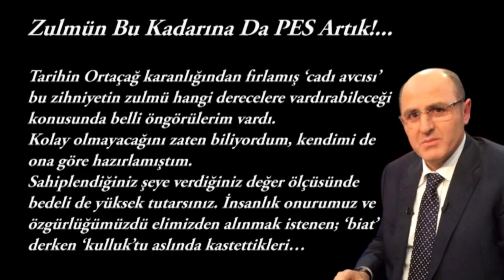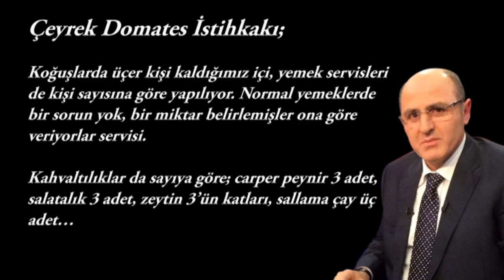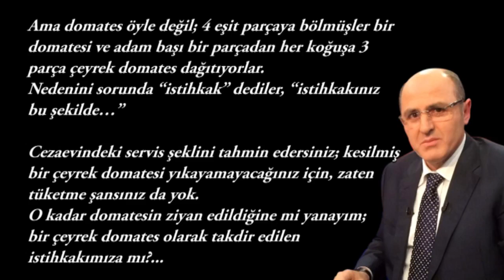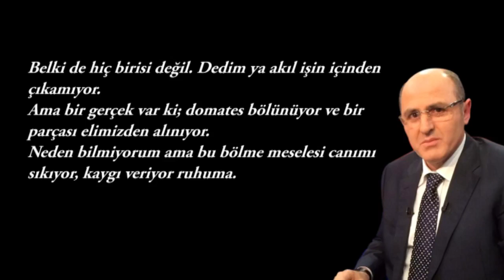ALİ FUAT YILMAZER: BU KADARINA DA PES - domates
İstanbul Bağımsız Milletvekili adayı olan ve Silivri Cezaevinde tutuklu bulunan Ali Fuat Yılmazer, kendilerine kahvaltı istihkakı olarak çeyrek domates verildiğini yazdı. Silivri'den mektup gönderen Yılazer, 3'er kişilik koğuşlarda kaldıklarını belirterek "4 eşit parçaya bölmüşler bir domatesi ve adam başı bir parçadan her koğuşa 3 parça çeyrek domates dağıtıyorlar. Nedenini sorunca 'istihkak' dediler, 'istihkakınız bu şekilde…'" ifadelerini kullandı. Bir çeyrek domatesin, yıkanamayacağı için yeme şansları da olmadığını belirten Yılmazer, 3 çeyrekten arta kalan ve verilmeyen bir çeyrek domatesi ne yaptıklarını merek ettiğini söyledi.

İşte Ali Fuat Yılmazer'in o açıklamaları...

Zulmün bu kadarına da pes artık...

Tarihin ortaçağ karanlığından fırlamış cadı avcısı bu zihniyetin zulmü, hangi derecelere vardırabileceği konusunda belli örgürürelerim vardı. Kolay olmayacağını zaten biliyordum, kendimi de ona göre hazırlamıştım. Sahiplendiğiniz şeye verdiğiniz değer ölçüsünde bedeli de yüksek tutarsınız. insanlık onurumuzu ve özgürlüğümüzü elimizden alınmak istenen:; biat derken, kulluktu aslında kastettikleri.

Dahası çocuklarımızın da geleceğine dikmişlerdi özlerini ve nesiller boyu devam edecek tağuti, bir hanedanlığa baş eğmemiz isteniyordu. Bedeli ne olursa olsun direnecek, asla şikayet de etmeyecektim. Şu ana kadar uyguladıklayageldikleri baskı ve zulümler, hepsi öngürülerim içinde yer aldığı için hiç zarlanmadığımı, aksine uğruna mücadele ettiğim değerlerim adına bir şeref ve itminan vesilesi bildiğimi rahatlıkla söyleyebilirim.

Ta ki, 19 Mayıs Salı gününe kadar!...

İlk defa maruz kaldığımız bir muamele karşısında zorlandığımı anlatmakta ve kabullenmekte güçlük yaşadığımı hissettim. Evet itiraf ediyorum:; bu kadarını hesap edememiş, böylesine hiç ihtimal vermemiştim.

Çeyrek Domates İstihkakı

Koğuşlarda üçer kişi kaldığımız, iç yemek servisleri de kişi sayısına göre yapılıyor. Normal yemeklerde sorun yok, bir miktar belirmeşiler ona göre veriyorlar servisi. Kahvaltılıklar da sayısa göre; carper peynir 3 adet, salatalık 3 ade, zeytin 3'ün katları, sallama çay üç adet… Ama domates öyle değil; 4 eşit parçaya bölmüşler bir domatasi ve adam başı bir parçadan her koğuşa 3 parça çeyrek domates dağıtıyorlar. Nedenini sorunca 'istihkak' dediler, 'istihkakınız bu şekilde…'

Cezaevindeki servis şeklini tahmin edersiniz, kesilmiş bir çeyrek domatesi yıkayamayacağnız için, zaten tüketme şansınız da yok. O kadar domatesin ziyan edildiğine mi yanayım, bir çeyrek domates olarak takdir edilen istihkamıza mı?

Diğer cezaevlerinde daha önce rastalamadığımız bir durumdu bu. Nasıl bir zihin yapısı ile karşı karşıya idik? Bu uygulamadaki hakaretin kastını, psikolojik baskı unsurunu geçiyorum. Ama yine de insan bir ciddiyet bekliyor; doğrusu akla icnnet geçirden ya da çocuk aklının bile yetişemeyceği bir tarz baskı yöntemleriyle karşılaşmak beklentilerim arasında değildi. Tamam, sistemdeki hırsızlık revaç görüyor ve yolsuzluk becerilerine göre terfi ettiriliyor insanlar. Ama bir omatesten bir çeyrek parçayı çalarak kaç kuruşluk yolsuzluk yapılabilir ki?

Peki yolsuzluk değilse domatesin suçu ne, neden kıyıyorlar ona? O bir çeyreği ayırıp çöpe mi atıyorlar, araklayıp eve mi götürüyorlar? Yoksa bu ifritten sürecin en şizofrenik baskı yöntemi olarak, ileride sergilenmek üzere saklamayı mı düşünüyorlar?

Belki de hiç birisi değil. Dedim ya, akıl işin içinden çıkamıyor. Ama bir gerçek var ki; domates bölünüyor ve bir parçası elimizden alınıyor. Neden bilmiyorum ama bu bölme meselesi canımı sıkıyor, kaygı veriyor ruhuma. Böylesine yaygın bir bölme merakı ve bölerek sorun çözme anlayışı hayırlı bir işmiş gibi görünmüyor bana vesselam….